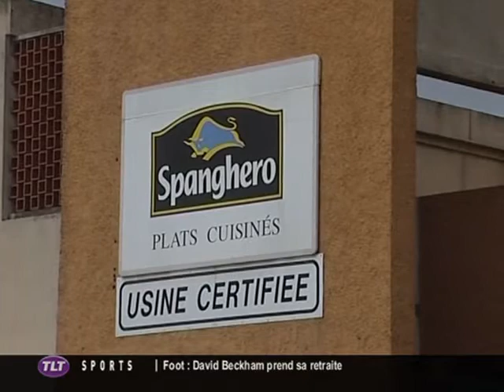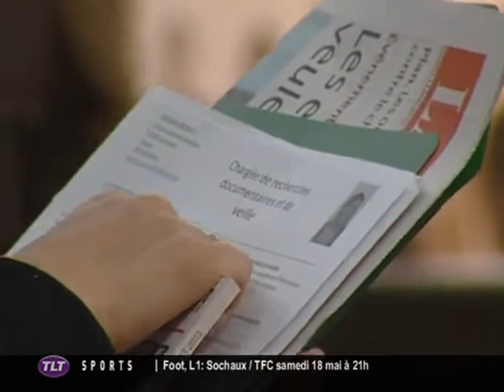TLT - Le JT du 17/05/2013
Sites webs/blogs, copiez cette vidéo avec le bouton "Intégrer" !